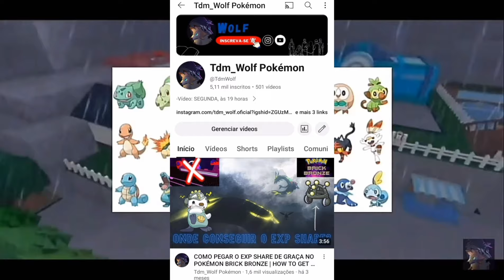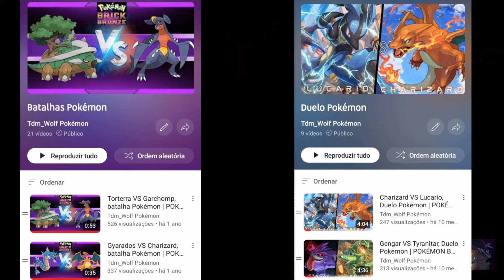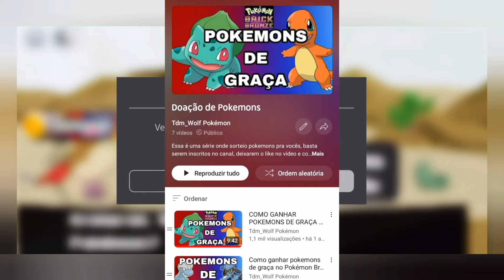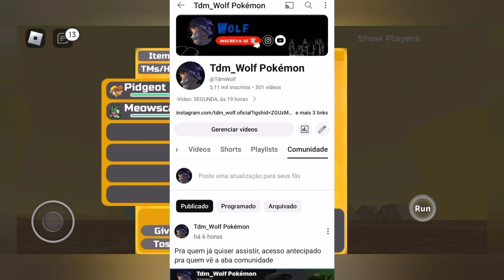New game link pokemon brick bronze 2024. Bronze Forever Roria League Update Link 2024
POKÉMON BRICK BRONZE 2024

BRONZE FOREVER RORIA LEAGUE
BRONZE LEGENDS
BRONZE ODYSSEY
BRONZE STUDIOS
BRONZE LEGACY
BRONZE FRONTIERS

Sim, anos depois o melhor jogo de Pokémon do Roblox retornou, o nosso amado Pokémon Brick Bronze Roblox, nesse canal sempre trazemos o link para todos terem a oportunidade de jogar esse jogo incrível, caso o game link não estiver funcionando dê uma olhada no canal pra achar o link mais recente

Um novo Pokémon Brick Bronze Roblox atualizado, com a elite four, Pokémon Roblox Bronze Forever Roria League

Link do novo jogo de Pokémon Roblox, com a elite quatro

Bronze forever pvp

pvp pokemon brick bronze

New game link pokemon Brick Bronze Roblox update 2024

Novo link do Pokémon Brick Bronze do Roblox atualizado 2024